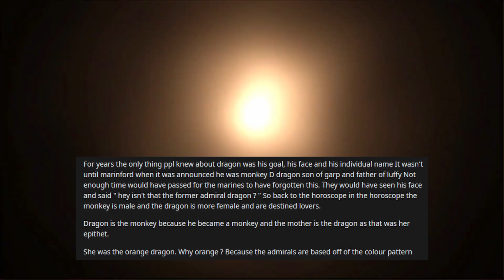This Reddit User Solved literally EVERY MYSTERY in ONE PIECE with this 2023 Theory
Today we'll talk about the ''monkey clan theory'' made by the user MrBushido 56, what do you think about it? This reddit user has explained everything.

onepiece onepiece theory one piece one piece theory garp shanks luffy zoro theory luffy theory rocks xebec pirates theory luffy's mother ace theory balckbeard whitebeard one piece chapter 1071 one piece chapter 1072 one piece chapter 1073 one piece episode 1045 one piece last episode one piece manga manga theory reddit theory valorant gameplay